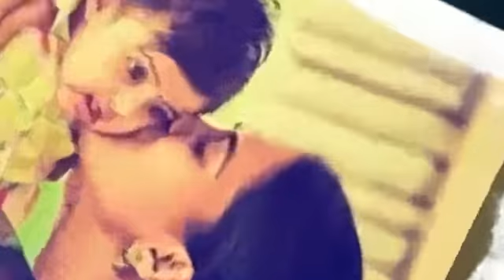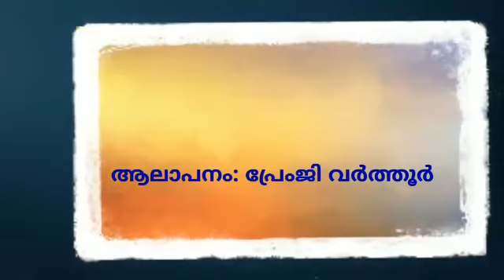ചുംബനം കവിത മനോജ് ഓലിക്കൽ.Chumbanam poem by Manoj Olickal